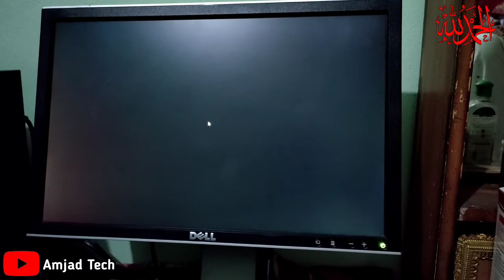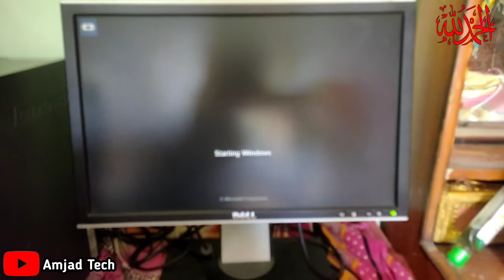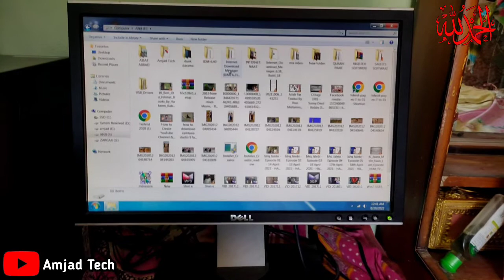Ssd 16 GB | Daraz Online Shopping | Increase Speed Your PC | Amjad Education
is video mein btaya gea hai k ap apny pc ki speed ko kaise barha saktey hain is k leay apko ik ssd leni ho gee wo ap online buy krni pary gee jaise ham ny buy ki jis ka link yahan majood hai ap us link pei click kr buy kar sktey hain agr video pasand aye to video ko like and share kar dein aur channel ko subscribe kar dein...

your searches...
increase speed
how to
increase pc speed
increase speed of windows 7
amjad education
rja 500
rafaqat kayani

link this product.,.